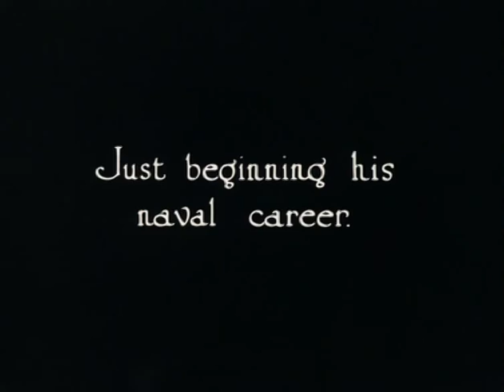Queens Park Glasgow, Scotland (1926)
The potential hazards of sailing model boats.

This extract comes from Claude Friese-Greene's 'The Open Road' - originally filmed in 1925/6 and now re-edited and digitally resto This extract comes from Claude Friese-Greene's 'The Open Road' - originally filmed in 1925/6 and now re-edited and digitally resto This extract comes from Claude Friese-Greene's 'The Open Road' - originally filmed in 1925/6 and now re-edited and digitally restored by the BFI National Archive. Britain seen in colour for the first time was heralded as a great technical advance for the cinema audience - now we can view a much improved image, but one which still stays true to the principles of the colour process.

The rather haphazard journey from Land's End to John O'Groats creates a series of moving picture postcards. Look out for shots containing the component colours - red and blue-green - such as when a little girl in a red coat and hat walks among peacocks in the grounds of a castle, and three girls with red curly hair pose by the sea at Torquay.

The car is a Vauxhall D-type - considered a sporty model at the time. A long-distance journey by car was a relatively new concept, with none of the amenities en route now taken for granted. The visit to a petrol station shows smoking on the forecourt: no health and safety issues back then! The travelogue ends with a series of recognisable London landmarks. Much remains the same - one major exception being the volume of traffic on the roads. (Jan Faull)

You can watch the whole of 'The Open Road' and 1000 other complete films and TV programmes from the BFI National Archive free of charge at the new BFI Mediatheque